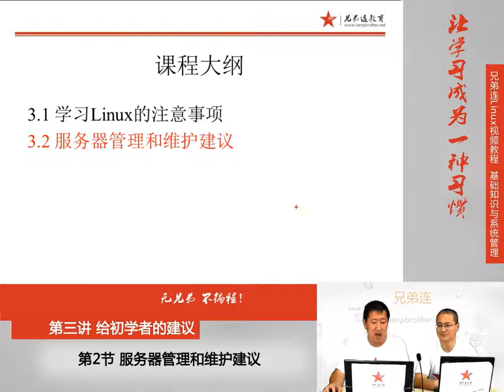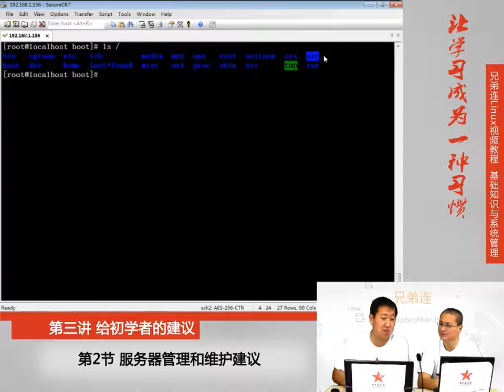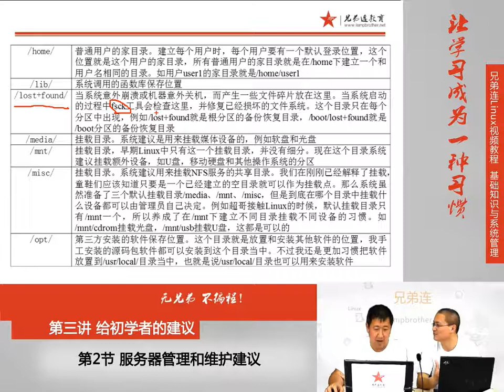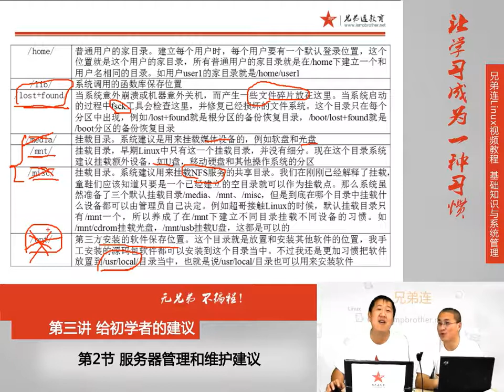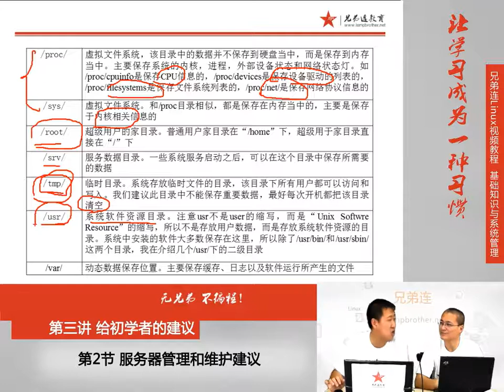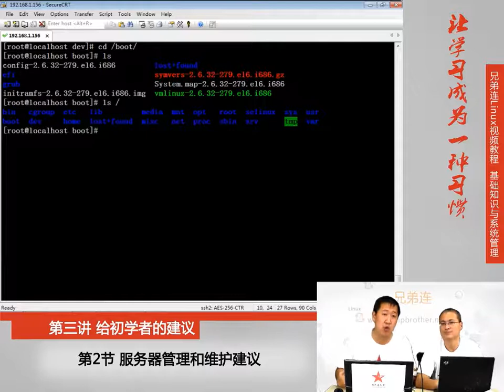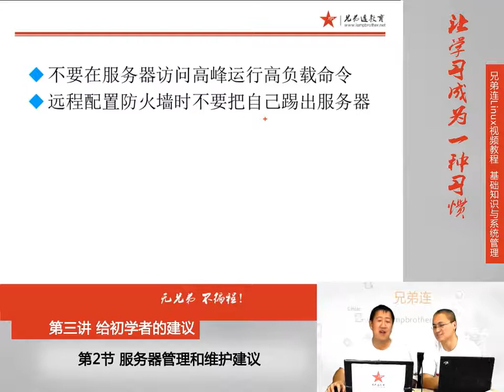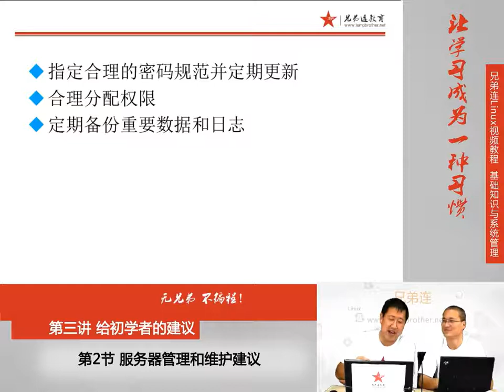3 2 给初学者的建议 服务器管理和维护建议